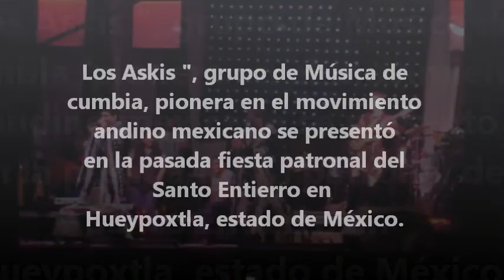Grupo musical Los Askis en Hueypoxtla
Hueypoxtla, Méx.- Los Askis ", grupo de Música de   cumbia, pionera en el movimiento andino mexicano se presentó  en la pasada fiesta patronal del
Santo Entierro en  Hueypoxtla, estado de México.